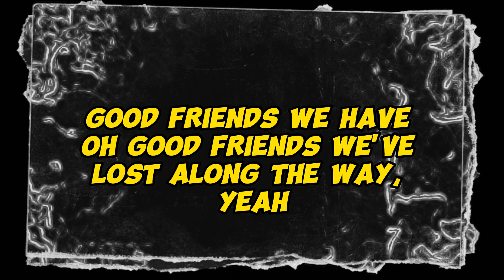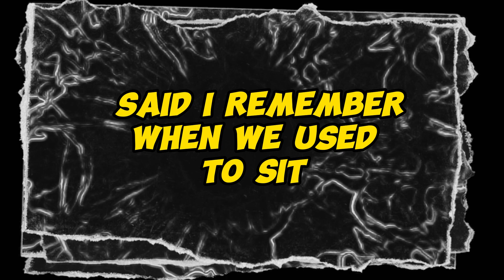Bob Marley - No Woman No Cry (karaoke)